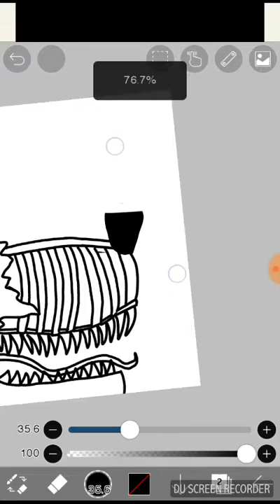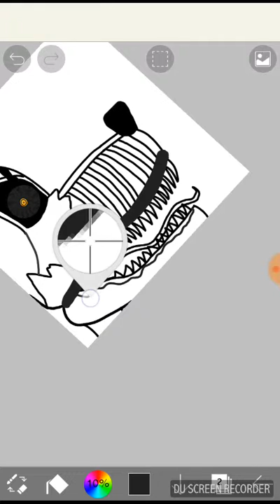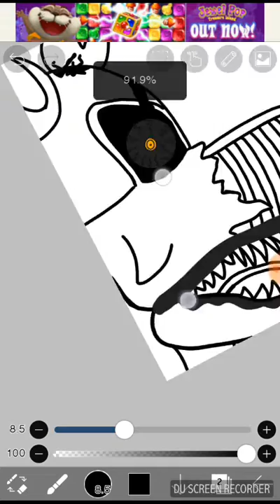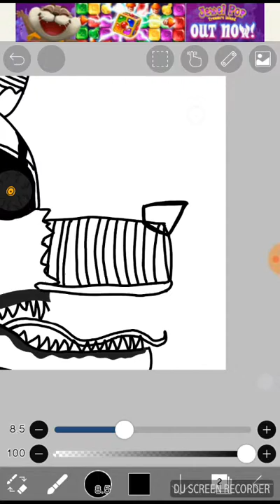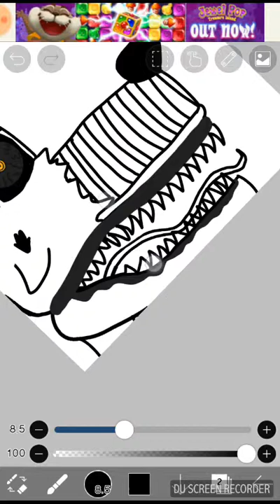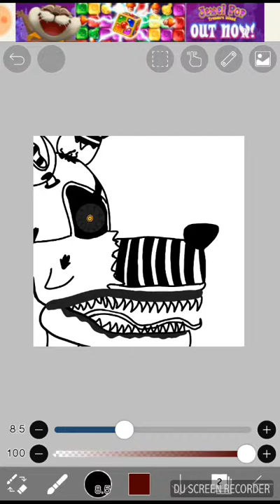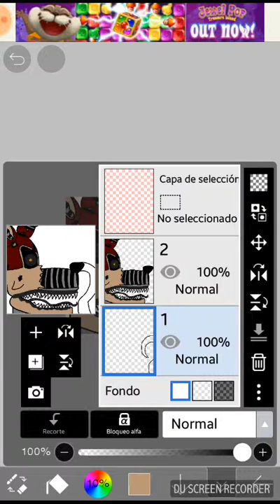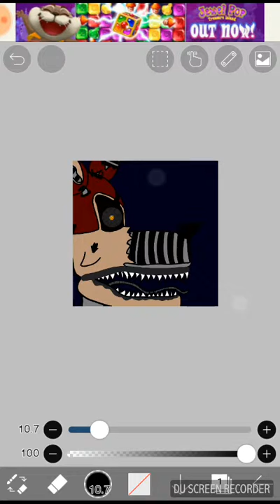Drawing Nightmare Foxy #2